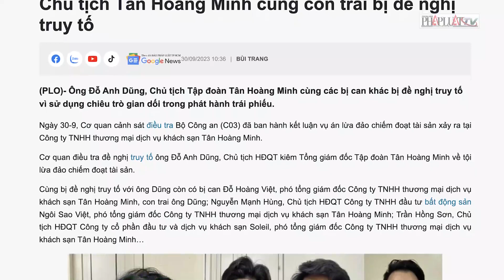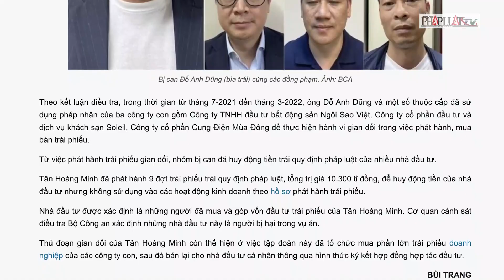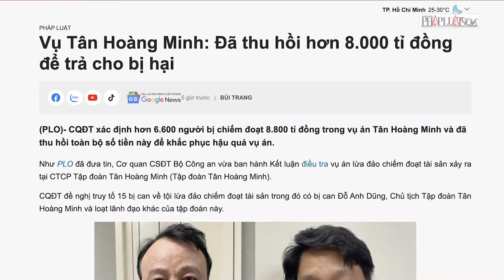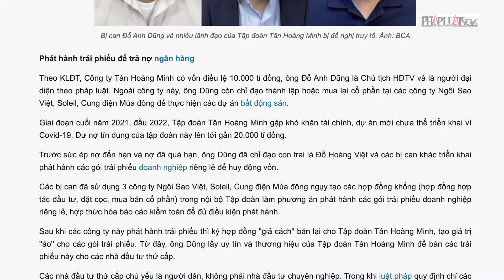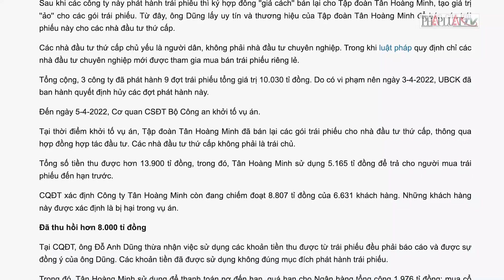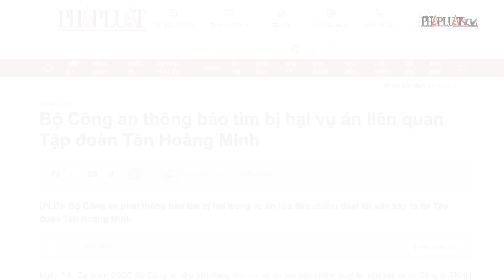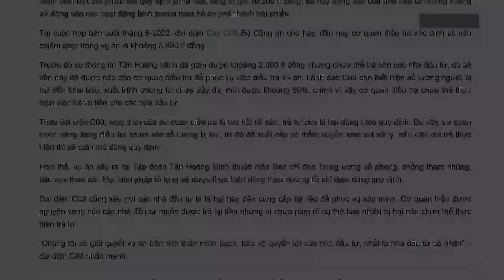Diễn biến mới vụ Tân Hoàng Minh - PLO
Ông Đỗ Anh Dũng, Chủ tịch Tập đoàn Tân Hoàng Minh cùng các bị can khác bị đề nghị truy tố vì sử dụng chiêu trò gian dối trong phát hành trái phiếu.